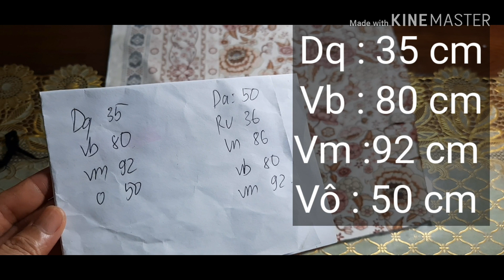Dạy cắt may tại nhà Đồ Bộ Nữ Quần Đùi Áo Ba Nách /Thiết kế cơ bản quần đùi áo sát nách nữ thời trang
Dạy cắt may tại nhà đồ bộ nữ quần đùi áo bs nách /Thiết kế cơ bản quần đùi áo sát nách nữ thời trang

Mình xin cảm ơn cả nhà đã luôn ủng hộ và đóng góp ý kiến giúp kênh mình ngày càng hoàn thiện và phát triển hơn
Face book : Nguyễn Huyền
https ://m.face book .com / frofile php

Youtobe : Huyền  AZ Nguyễn
http : //m.youtobe .come /channel/ UCDGH6 grus